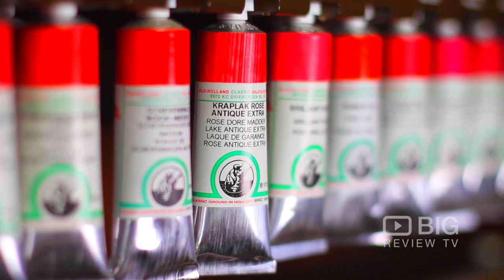Supply Store | The Sydney Art Store | Art Supplies | Waterloo | NSW | Review | Content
The Sydney Art Store | 940 Bourke St Waterloo NSW  Australia 2017 | Art Supplies